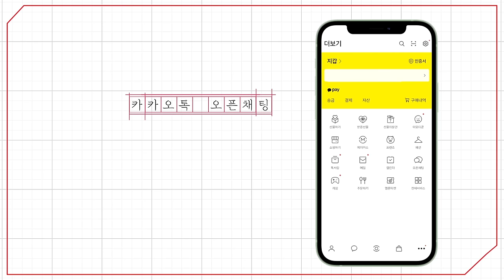[예원교회] 주일예배 설교(2부) - 못 말리는 믿음! (마가복음 7:24~30) - 정은주목사 - 2024.03.24.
못 말리는 믿음! (마가복음 7:24~30)

24 예수께서 일어나사 거기를 떠나 두로 지방으로 가서 한 집에 들어가 아무도 모르게 하시려 하나 숨길 수 없더라
25 이에 더러운 귀신 들린 어린 딸을 둔 한 여자가 예수의 소문을 듣고 곧 와서 그 발 아래에 엎드리니
26 그 여자는 헬라인이요 수로보니게 족속이라 자기 딸에게서 귀신 쫓아내 주시기를 간구하거늘
27 예수께서 이르시되 자녀로 먼저 배불리 먹게 할지니 자녀의 떡을 취하여 개들에게 던짐이 마땅치 아니하니라
28 여자가 대답하여 이르되 주여 옳소이다마는 상 아래 개들도 아이들이 먹던 부스러기를 먹나이다
29 예수께서 이르시되 이 말을 하였으니 돌아가라 귀신이 네 딸에게서 나갔느니라 하시매
30 여자가 집에 돌아가 본즉 아이가 침상에 누웠고 귀신이 나갔더라